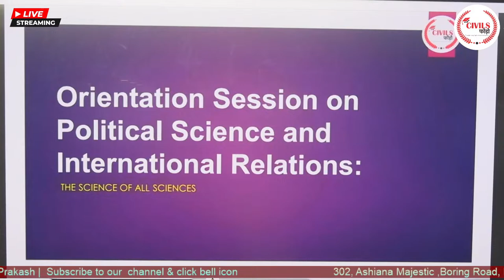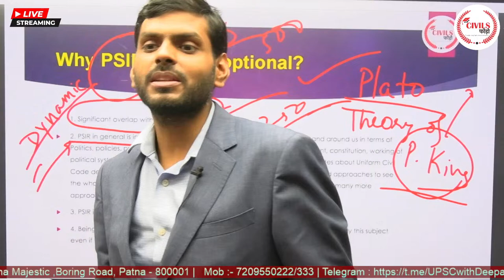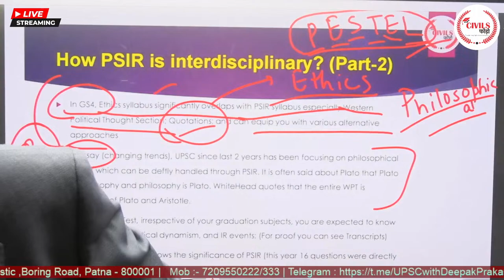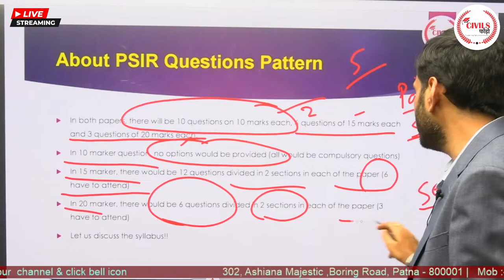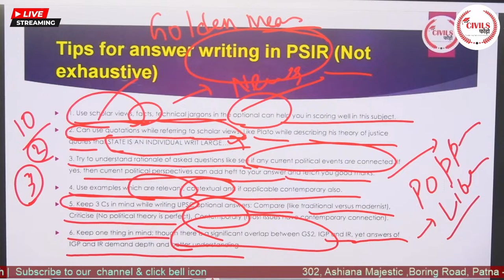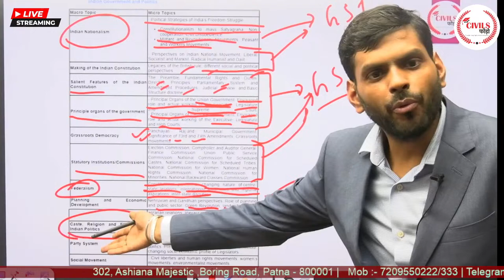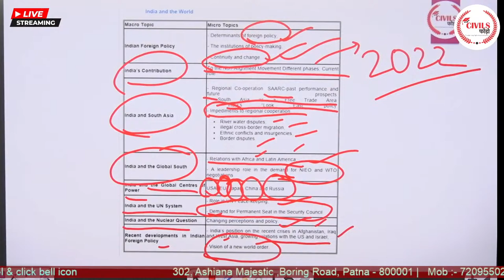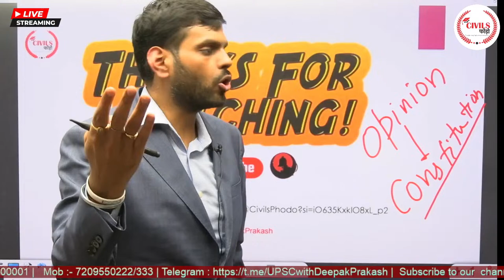PSIR ORIENTATION CLASS BY Deepak Prakash !!!..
Hello all,
It is often asked why Political Science and International Relations (PSIR) should be chosen as optional subject in UPSC. As an expert in the subject DEEPAK PRAKASH Sir provides the basic reason why you should choose PSIR as your optional. He would be revealing why choosing an optional wisely is important.
In Today’s Class we will have a healthy discussion on PSIR Syllabus, why PSIR optional and How PSIR can give you an edge over other subject and many more. Happy Learning!!

🧮15th  February
🏢3rd Floor, 302, Ashiana Majestic, Beside PC Jewellers Boring Road, Patna-1
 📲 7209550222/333